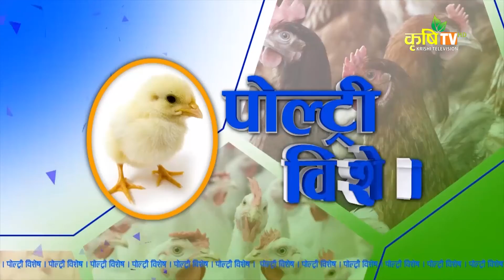Poultry Bisesh || Naarc, Chicken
Shawan 01